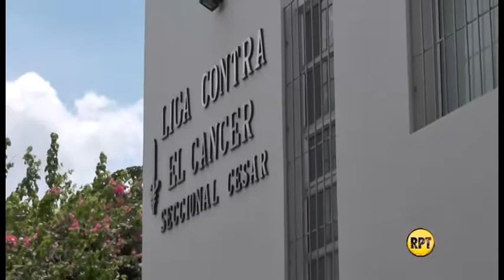Avanza campaña contra el cáncer de próstata en Cesar